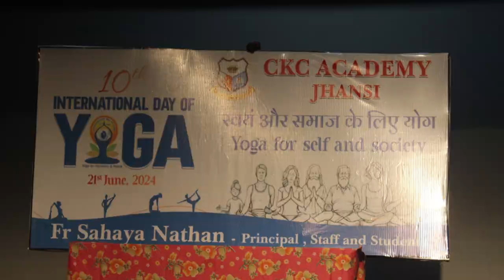International Yoga Day 2024, CKC Academy Jhansi